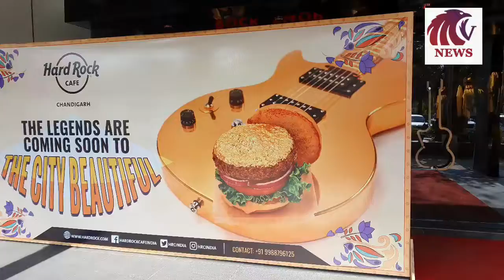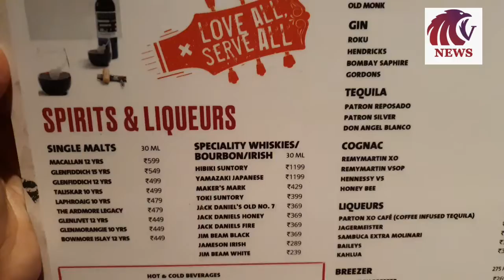Big, Bigger, Biggest Cafe " HARD ROCK " Launched today in City Beautiful Chandigarh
HARD ROCK CAFE® NOW ROCKING CHANDIGARH

26 February, 2021, Chandigarh
Get ready to rock as the global phenomenon Hard Rock Cafe opens its famous doors to Chandigarhians in Sector 26 in the city beautiful . A fusion of eclectic and classical, with a touch of avant-garde, the 10,000 sq. feet cafe that is divided into two floors café, promises to take you on a journey that's legendary, inside-out. A larger-than-life experience is what you can soak in at Hard Rock Cafe Chandigarh, a space where music links lives. Every part of the cafe is designed as a perfect blend of the grunge of rock and classical elegance of fine dining, with the space offering immersive, eclectic and personal experiences for the guests.

The Rock Shop that houses fashion collectibles, the well-stocked bar, a mesmerizing live music stage – each of the spaces is surrounded by memorabilia of legendary artists through the ages to transform guests to music wonderland. The cafe is loaded with guitar memorabilia coming from heavy metal legendary bands like ‘Megadeth, Slayer, Metallica, Korn’ followed by pop and rock bands ‘Maroon5, Pink Floyd & U2’ to name just a few. The drum kit memorabilia of American rock band ‘Aerosmith’ and rare live stage performance costumes of legendary personalities like ‘Black Eyed Peas, Led Zeppelin and Madonna’ will rock your blues away.

The menu has been curated and conceptualized by Chef Cyrus Irani, who has over two decades of experience and loves innovating with American as well as Mediterranean dishes with Asian flair. The result is a menu that rocks, and has unique offerings, innovative flavours and explorative cooking techniques. Choose from American signatures such as the Legendary Burger, Wings, Classic Nachos, Sliders and entrees such as Famous Fajitas or Tupelo Chicken Tenders, or even Indo-fusion cuisine serving local flavours in signature Hard Rock Cafe style. The local favourites include vegetarian and non-vegetarian platters, Gunpowder Chicken Tikka, Kandhari Paneer Tikka with Pomegranat3e Molasses among others. “Here, you will find a quirky take on traditional classics for guests to enjoy a first-hand experience into the celebratory culture and style of Punjab; all of these done whilst preserving the original taste of the dishes”, says Cyrus.

Upbeat and excited to open Hard Rock Cafe in the country's first modern city, Sanjay Mahtani, co-founder of JSM Corporation Pvt Ltd (franchise holder of Hard Rock Cafe in India and Lagos), says he is looking forward to welcoming guests to Chandigarh's very own Hard Rock Cafe, a unique amalgamation of music, entertainment, iconic merchandise and authentic food with the aim to elevate & redefine the music and dining experience of the enthralling city of Chandigarh. Sanjay is thrilled to partner with local franchise owner, Sukrant Arora, in launching this special cafe that will cater to the tri-city. “The newer spaces are designed keeping the youth in mind, with a high energy vibe, offering a casual dining ambiance, where the guests can enjoy authentic American signatures by Hard Rock International. Here, you can let the music take control and just be”, stated Sanjay.

“ Along with delicious food offerings, Hard Rock Cafe Chandigarh will offer guests a time to remember with live shows and comedy nights, private dining options and a whole lot more in near future; do check out Tri-city’s buzzing new spot now. Let there be rock“ , stated , Kunal Joshi, Director of Operations, Hard Rock Cafe India

Hard Rock Cafe Chandigarh
S.C.O, No. 34, Madhya Marg, Sector 26, D, Chandigarh 160019

About Hard Rock
Hard Rock International (HRI) is one of the most globally recognized companies with venues in 248 locations spanning 70 countries that include owned, licensed or managed Hotels, Casinos, Rock Shops®️, Cafes and Hard Rock Live concert halls.  Beginning with an Eric Clapton guitar, Hard Rock owns and showcases the world's most valuable collection of music memorabilia at more than 83,000 pieces. In 2020, Hard Rock International was honored as one of Forbes Magazine's Best Employers for Diversity and Top Employers for Women.  Hard Rock was recognized as one of the top-performing hotel brands in J.D. Power's 2020 North America Hotel Guest Satisfaction Study for the second consecutive year.  HRI destinations are located in the world's greatest international gateway cities, including its two most successful flagship properties in Florida and home to the world's first Guitar Hotel®️ in South Florida, where its headquarters are located. The brand is owned by HRI parent entity The Seminole Tribe of Florida. For more information on Hard Rock International, or shop.hardrock.com.